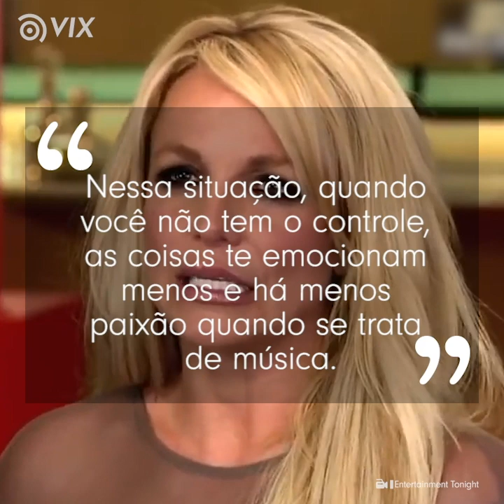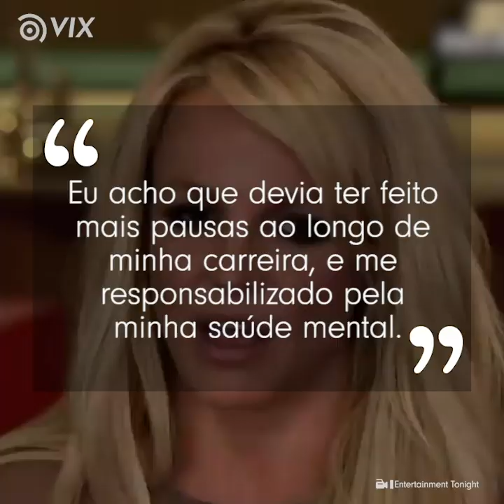O que fez a Britney Spears raspar a cabeça em 2007? I Princesinha do Pop I VIX Icons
A cantora chocou o mundo quando raspou o cabelo na frente de inúmeros paparazzis. Essa cena virou um ícone da cultura pop.

Gostou desta história? Conheça mais sobre o mundo do entretenimento.
Justin Bieber se envolveu em mais polêmicas do que podemos imaginar